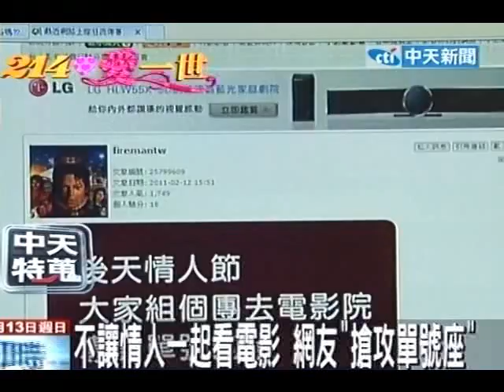不讓情人一起看電影 網友「搶攻單號座」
中天新聞》每逢情人節，都可以看到單身者組成「情侶去死去死團」，今年西洋情人節依舊不例外，沒想到有網友竟在網路上發起，要單身者都到電影院買單號票的活動，讓情侶無法坐在一起看電影，抒發單身一族的鬱悶。